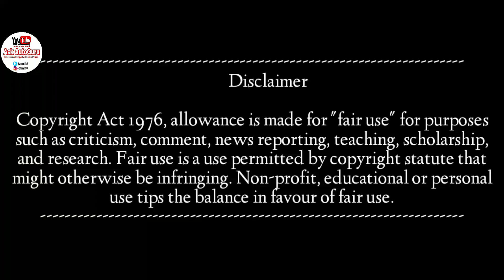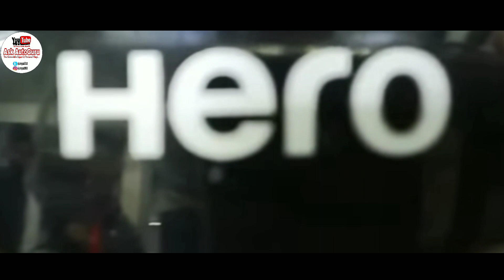2019 New Hero Passion Pro 100cc Price Mileage | Pros Cons | Advantages Disadvantages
2019 New Hero Passion Pro 100cc Price Mileage | Pros Cons | Advantages Disadvantages |

Hello guys,
         Aaj new passion pro jo hero ki one of the most successful bike passion pro usika Ownership review janne vale he. the new passion pro price ke sath passion pro mileage bhi janenge. Is bike ko best 100 cc bike in india ka best bike mana jata he. Ab isme hero passion pro new colour and new design ke sath badlav kare gaye he. vahi isi hero passion pro green me bhi utara gaya he.
         Jab hamne Passion pro Real mileage test to us Real mileage test me thik thak sa result samne aya.
         Vahi 2019 hero passion pro yani 2019 hero passion pro ibs i3s technology ke sath 2019 hero passion pro 110 jo ki recently naye avtar ke sath aai he vahi 2019 hero passion pro mileage me kesi he. Sath hi 2019 hero passion pro ibs i3s price kya he aour hero passion pro 2019 model ki baki jankari bhi yaha is vedio me dekhne ko mil jayegi. Yani hero passion pro 110cc 2019 model ki puri jankari.
         Jab hero splendor plus 2019 vs passion pro and hero passion pro vs hf deluxe 2019 ke sath hero super splendor 2019 vs passion pro aour hero passion pro 2019 vs xpro ka comparison kara gaya to kuch rochak tathya samne aye. Vahi hero passion pro 2019 model vs honda shine ya hero passion pro 2019 vs honda shine ka bhi comparison kara gaya.
         To aaiye passion pro ke bare me jante he ki kya aour kese passion pro modified karte he. vahi passion pro bike yani passion pro mileage test me kya result mila. Aour bhi baki jankari is passion pro new model ke bare me. passion pro bike modified karne ka tarika aour passion pro 110 jo ki passion pro 2019 ka Model he usi ka passion pro top speed and passion pro price ke bare me bhi jante he.

Thanks again.